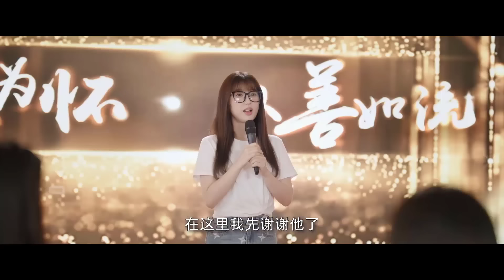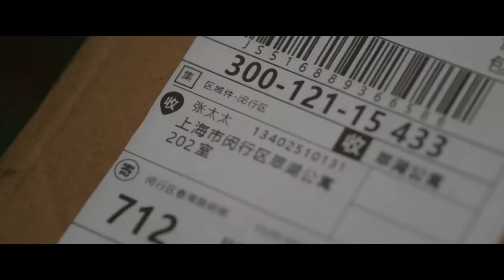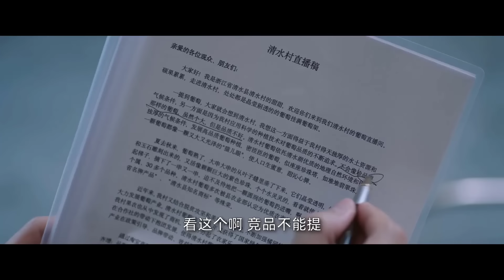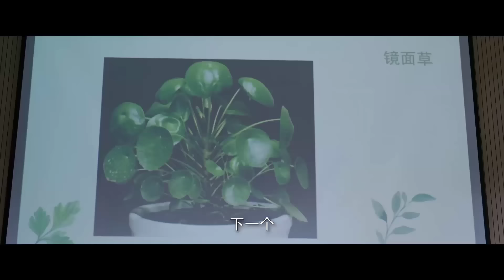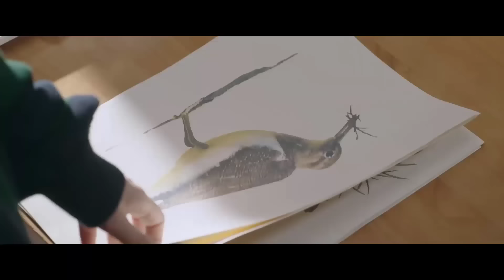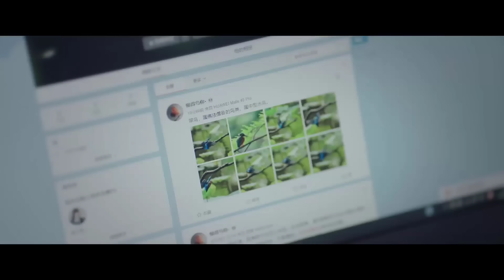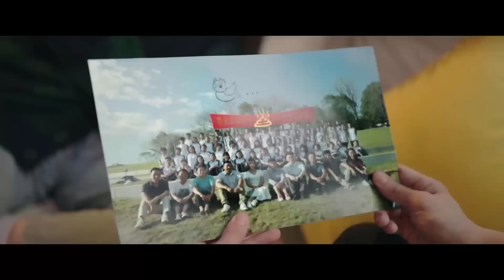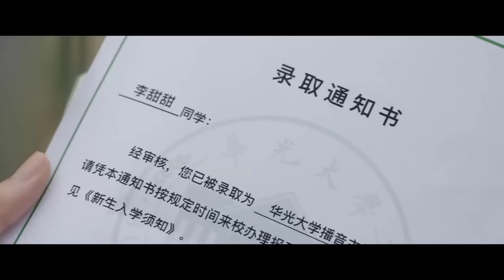KHU RỪNG NHỎ CỦA HAI NGƯỜI - Tập 34 | Phim Ngôn Tình Cực Đỉnh 2022 | Ngu Thư Hân - Trương Bân Bân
➤ Phim Phát Sóng Vào 19h Tối Thứ CN-T2-T3-T4

✤ Đạo diễn: Thái Thông
✤ Diễn viên: Ngu Thư Hân, Trương Bân Bân
✤ Nội dung: KHU RỪNG NHỎ CỦA HAI NGƯỜI xoay quanh một blogger thời trang luôn duy trì vẻ ngoài xinh đẹp, vì muốn trả lại "thù xưa" mà theo đuổi chàng giáo sư thực vật học lạnh lùng. Tuy nhiên, trong quá trình bày mưu tính kế lại một lần nữa rơi vào tay giặc, viết nên một câu chuyện tình yêu ngọt ngào hài hước. Thiếu nữ thôn quê Ngu Mỹ Nhân (Ngu Thư Hân) từng tỏ tình với học thần cùng lớp Trang Vũ (Trương Bân Bân), nhưng sự thờ ơ của anh lại vô tình tạo nên hiểu lầm và làm tổn thương cô. Nhiều năm sau, Ngu Mỹ Nhân nhận được bằng tiến sĩ ngành điểu học với thành tích xuất sắc, nhưng vì không muốn gồng gánh áp lực nghiên cứu khoa học nên cô đã chuyển nghề và trở thành một blogger thời trang. Hai người bất ngờ gặp lại nhau khi Trang Vũ đến làng Thanh Thủy để cứu thực địa, còn tình cờ ở trọ tại homestay của Ngu Mỹ Nhân. Trang Vũ vẫn tiếp tục cống hiến hết mình cho lĩnh vực nghiên cứu khoa học, và đã trở thành giáo sư thực vật học trẻ tuổi nhất tại đại học Hoa Quang. Trong quá trình làm việc, cả hai vừa hỗ trợ lại vừa “cà khịa” lẫn nhau, dần dà phát hiện ra những ưu điểm của đối phương. Một người không ngừng nỗ lực để vượt qua khó khăn, một người tích cực vận động bảo vệ môi trường, hai người tuy có xuất phát điểm khác nhau nhưng đều có chung lý tưởng xây dựng quê hương đất nước, kề vai sát cánh với tình yêu